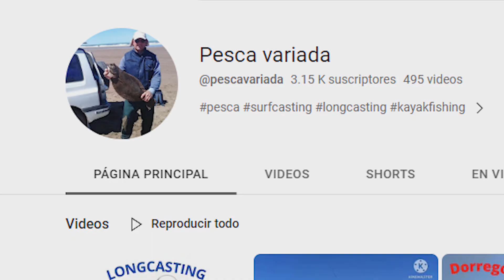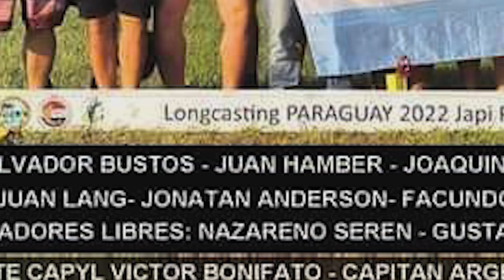Al asesor internacional del LONGCASTING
Seguilo a Sergio Favalessa en su canal ¨Pesca Variada¨ para acceder a videos del tema y porque no, acompañarlo en sus aventuras (ya que es muy buen pescador)

Si me queres ayudar a comprar carnada, invitame un café